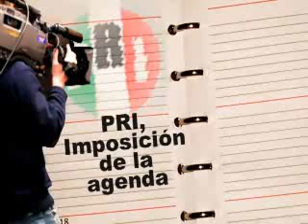PRI, imposición de la agenda. 14/03/09 Bloque 5/6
Reportajes:
*PRI, imposición de la agenda. Las ruedas de prensa, más que para informar, sirve para posicionar ...

*Repercusión mediática. Los partidos políticos tienen agendas definidas que imponen para el debate...

Programa  Análisis Político realizado el Sábado 14 de Marzo de 2009